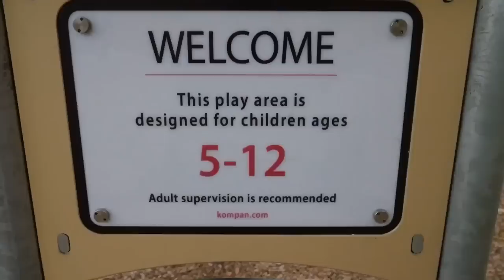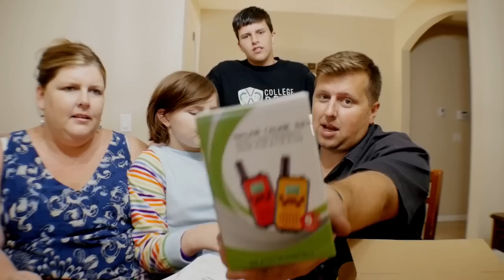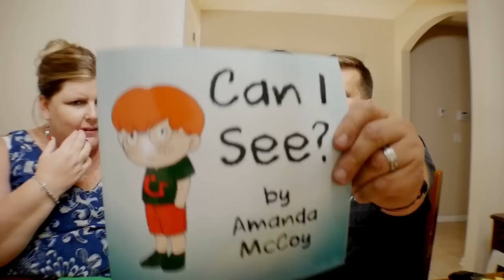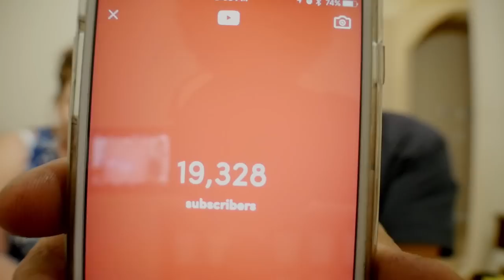Special Needs Swings, Facts About Us, Mail Time | Fathering Autism Vlog 2-1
This is Fathering Autism Vlog #2-1
We took Abbie to the park and it makes me happy to find more integration like special needs swings in public parks. We have a LOT more subscribers and a lot more questions. Here are some facts about us. It's mail time! We got some awesome packages from you guys and some products for reviewing. Isaiah took pictures downtown...with a girl (and the girl's brother so there's that).

-CAMERA GEAR-
-Cameras
Panasonic G7
iPhone 7
GoPro Session
GoPro Hero+
Nikon COOLPIX S6900
-Microphones
Movo Lavalier
Rode VideoMicro
-Lighting
HD-160 LED Light
LimoStudio 600w
-Tripods
60" Tripod
Flexible Tripod
-Misc. Gear
Camera Grip
Pistol Grip
Phone Mount
GoPro Clip
GoPro Hat
GoPro Chest Harness
Camera Backpack